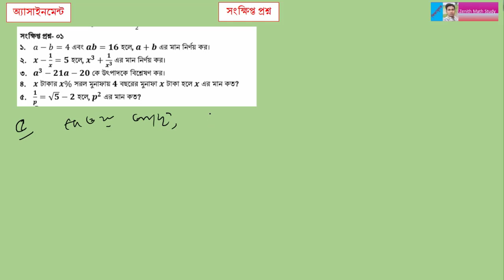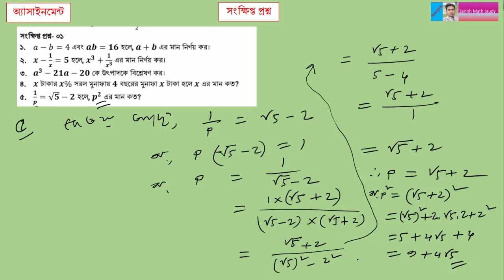৯ম শ্রেণির গণিত এ্যাসাইনমেন্ট ৪র্থ সপ্তাহ || Class 9 Math Assignment 4th weet || Zenith Math Study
৯ম শ্রেণির গণিত এ্যাসাইনমেন্ট ৪র্থ সপ্তাহ || Class 9 Math Assignment 4th weet || Zenith Math Study#Math_Assignment